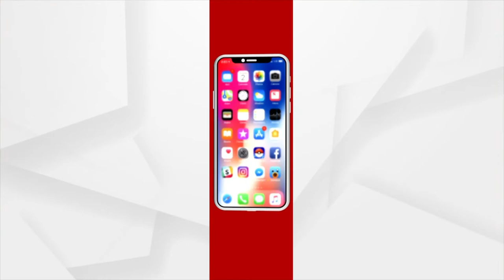ଏଥର ବି କୋଭିଡ କଟକଣା ଭିତରେ ବସିବ ବିଧାନସଭା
ବିଧାୟକ ଓ ବିଧାୟିକା ଏବଂ ସମସ୍ତ ବିଧାନସଭା କର୍ମଚାରୀଙ୍କ ସମେତ ସାମ୍ବାଦିକ ମାନଙ୍କର ହେବ କୋଭିଡ ଟେଷ୍ଟ। ପୂର୍ବ ବ୍ୟବସ୍ଥା ଅନୁଯାୟୀ ବିଧାୟକ ମାନଙ୍କ ବସିବା ପାଇଁ କରାଯାଇଛି ସ୍ଥାନ ନିରୂପଣ । ଚଳିତ ଥର 5 ଘଣ୍ଟା ରହିବ ଦୈନିକ ସମୟ ଅବଧି